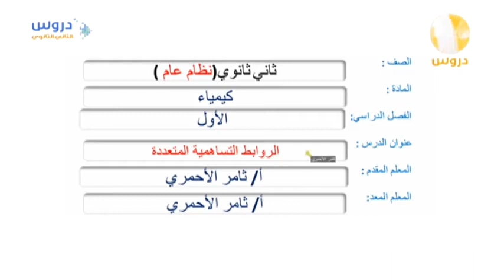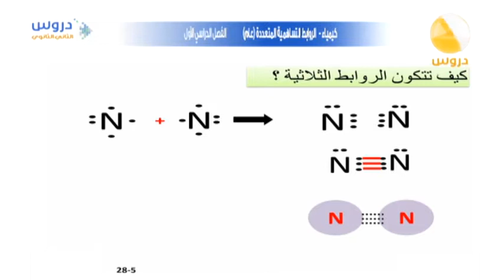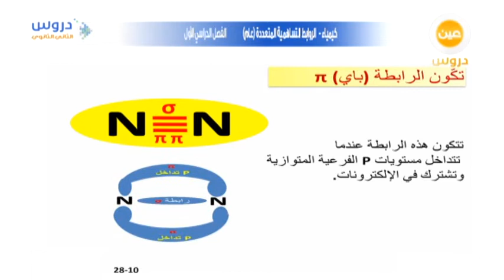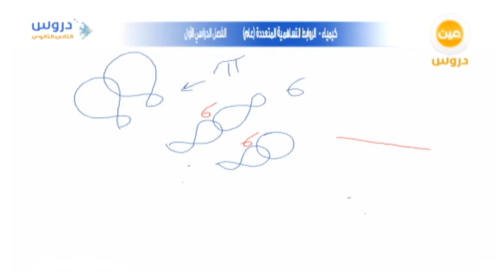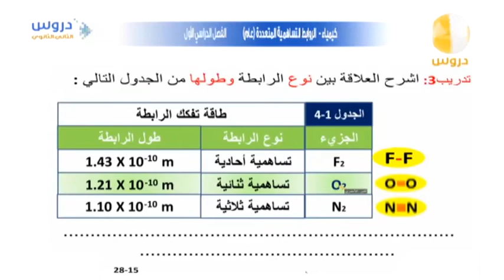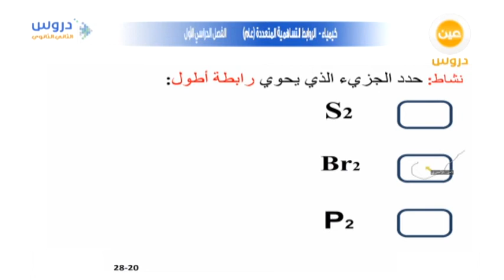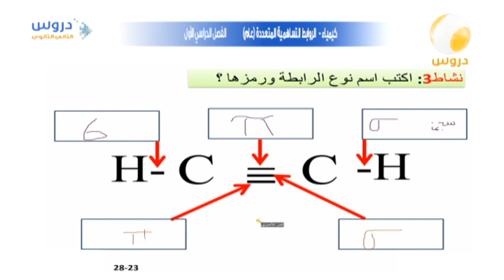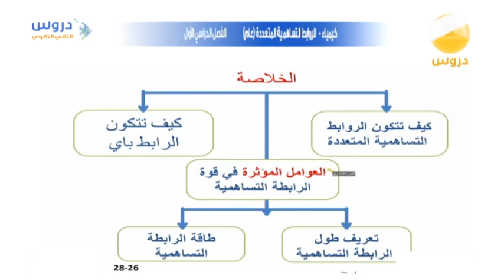الثالث الثانوي | الفصل الدراسي الأول | كيمياء | الروابط التساهمية المتعددة